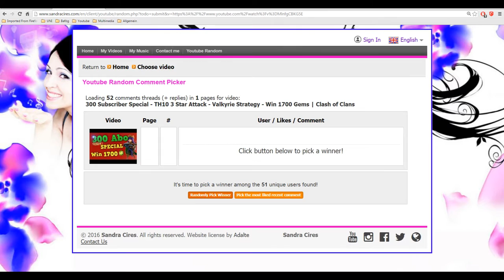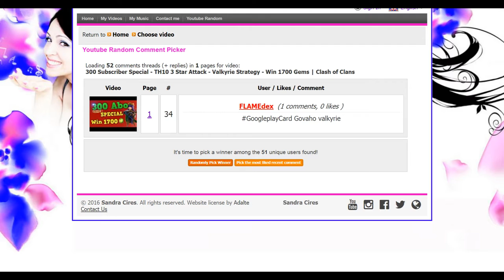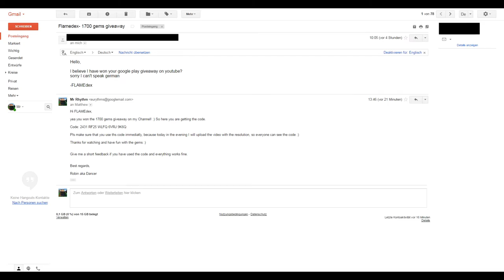Engineered Base - Th10 - Gewinnspielauflösung - aktueller Stuff - Replay | Clash of Clans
Heute geht es um aktuellen Stuff, engineered bases und die Gewinnspielauflösung.
Lasst gerne einen Kommentar mit eurer Meinung zu diesen neuen Layouts da .

Clan Name: KeepOnFighting

Clash of Clans All rights to Supercell©.